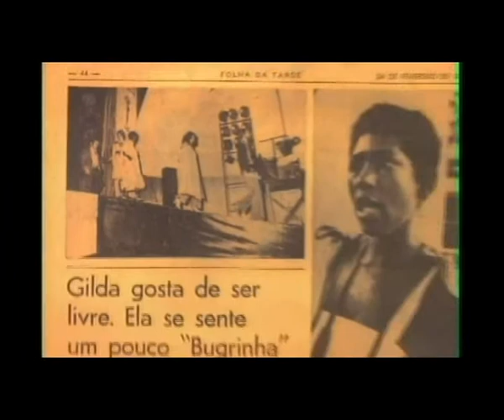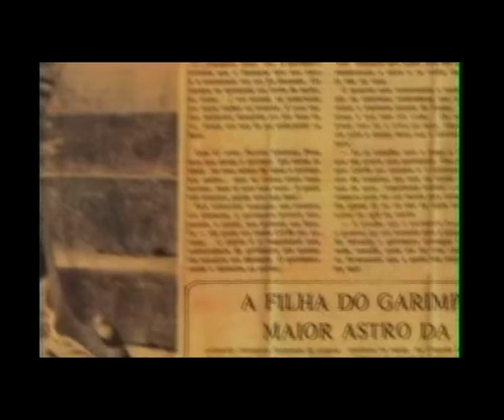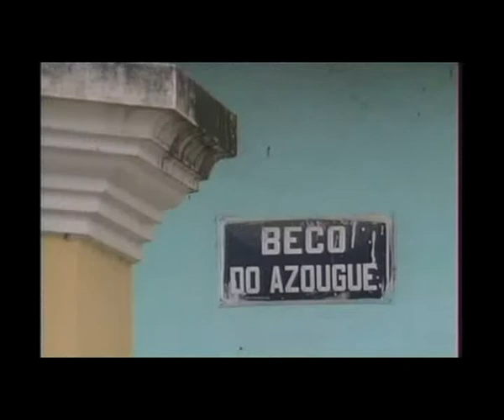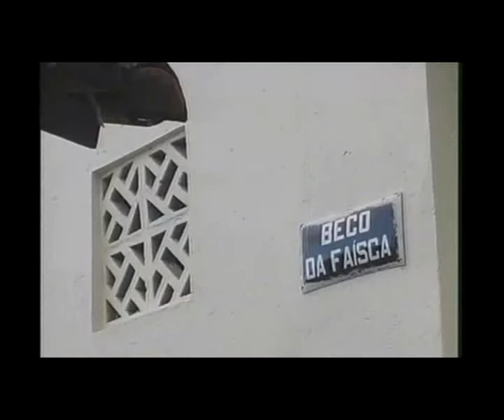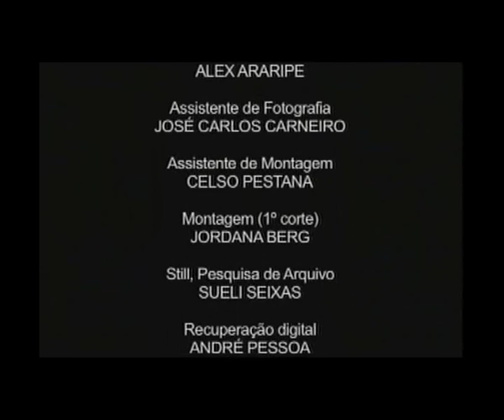Soundtracks Marcos Souza 2 - Brilhante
Pianist and composer, Marcos Souza recorded his sixth CD Chapada Diamantina. Known also as an instrumental music producer, researcher and radiobroadcaster, he is son of the Brazilian composer and acoustic guitar player Francisco Mário , and nephew of the cartoonist Henfil and Herbert de Souza, the Nobel Peace Award appointed.

Marcos Souza has made his first soundtrack in 1987 for the film Acorda Raimundo! which has awarded a prize in The Cuba Film Festival. He also composed tree soundtracks for children theatre. In 2003, he was the soundtrack composer for the movie Evandro Teixeira, Instantâneos da Realidade, about a famous Brazilian Photographer, and directed by Paulo Fontenelle from the film producer Canal Imaginário.

In 2004, he made a soundtrack for the movie Brilhante, directed by Conceição Senna, and produced by MP2.   In 2005, Marcos released the CD Chapada Diamantina with this soundtrack.

In 2006 he conceived and produced the movie 3 Irmãos de Sangue (3 Blood Brothers), and once again was responsible for the soundtrack. This film shows the trajectory of his father, uncles and family, which were extremely important to the history of Brazil and humankind. The film conquered the prize of best Brazilian Movie at the New York Festival, in 2007.

In 2007 made a soundtrack to the movie Iluminados of Cristina Leal.

Marcos is a producer, Brazilian music and movie consultant in the Madrid Jazz Festival, International PR of Musimagen (Composer of music to Audiovisual Association), and Marketing Director of an Online Music and Video distributor, La Central Digital.